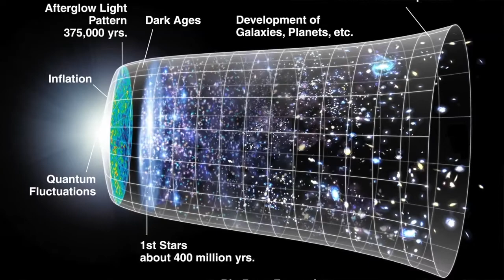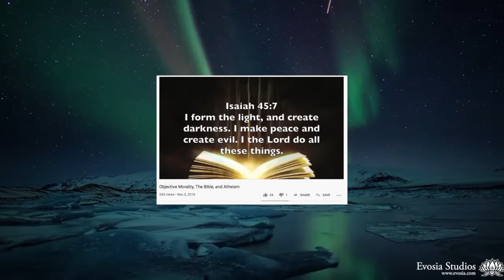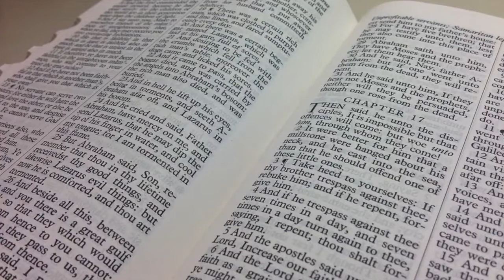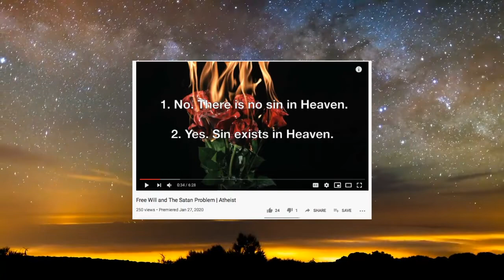12 Reasons Christianity Is True? Atheist Response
Christian YouTuber, Adherent Apologetics, gives us 12 reasons why Christianity is true. Unfortunately for him, these reasons aren’t valid at all.

If you like this video, please share it. Thanks :)